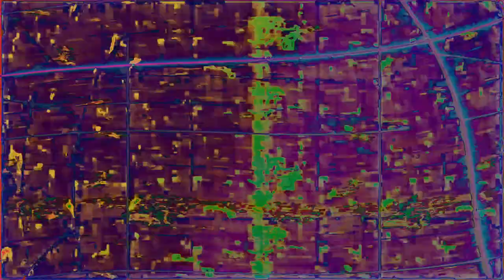Movie 24 07 26 03h20m01s the secret of light and sound dimensions